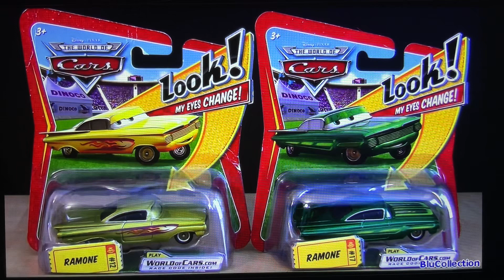Disney Pixar Cars All 4 Ramones By Blucollection